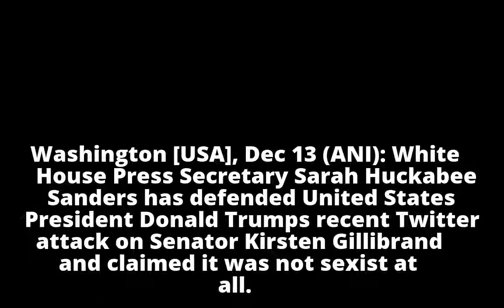Sarah Sanders defends Trump after attack on Gillibrand